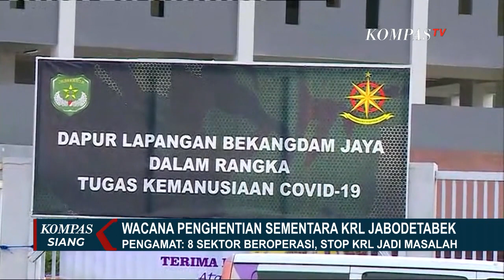PSBB Jabodetabek, Wacana Penghentian KRL Menggema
JAKARTA, KOMPAS.TV - Setelah DKI Jakarta, pelaksanaan pembatasan sosial berskala besar, pekan ini meluas di kawasan Jabodetabek.

Usulan penghentian operasional kereta commuterline pun mengemuka.

Gubernur Jawa Barat, Ridwan Kamil, menyebut, uji coba penghentian operasional KRL akan dilakukan pada 18 April mendatang.

Namun PT Kereta Commuter Indonesia, atau KCI, masih mengkaji usulan ini.

Para pengguna kereta commuterline Jabodetabek, bersiaplah.

Jelang dimulainya pelaksanaan pembatasan sosial berskala besar, se-Jabodetabek 18 April mendatang, usulan penghentian operasional kereta commuterline, datang dari sejumlah kepala daerah.

Rabu siang, saat meninjau pelaksanaan PSBB hari pertama di Depok, Gubernur Jawa Barat, Ridwan Kamil menyebut kemungkinan penghentian sementara layanan KRL Jabodetabek, yang dimulai pada 18 April mendatang, berbarengan dengan dimulainya PSBB di wilayah Tangerang raya.

Selain itu, Pembatasan Sosial Berskala Besar atau PSBB resmi diberlakukan di Depok mulai 15 April 2020 hingga 28 April 2020 dengan opsi perpanjangan.

PSBB diterapkan dengan harapan sanggup menekan laju penularan virus corona atau Covid-19 yang belum menunjukkan tanda-tanda melambat di Kota Depok.